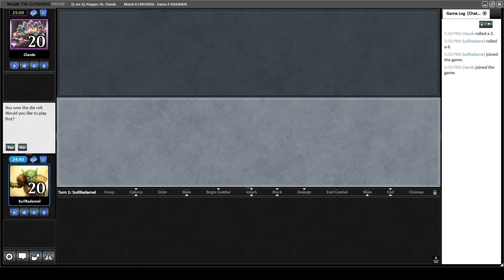Izzet Control vs Cascade Beats: Pauper